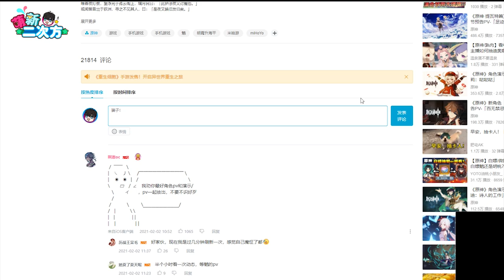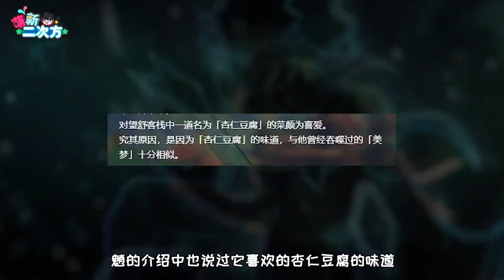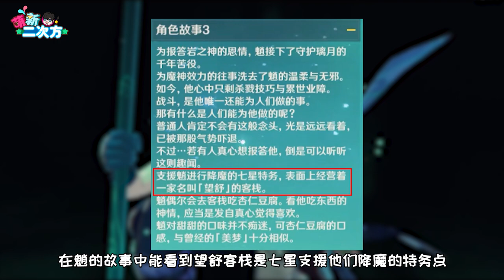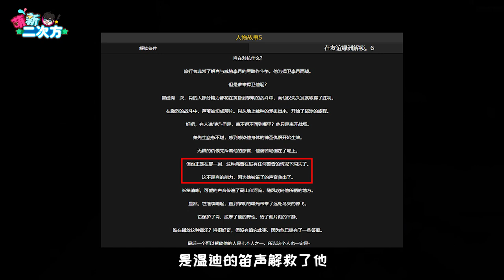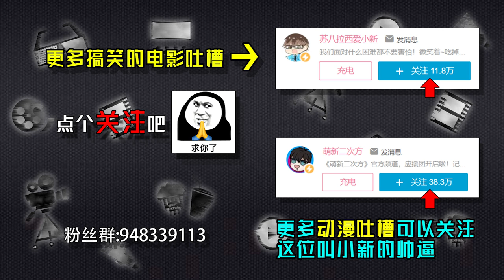【萌新游戏时间】魈一生伴随杀戮的故事，璃月隐藏大佬浮舍夜叉出现了？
我们强调了视频内容的合规性，绝对没有任何违反规定的行为。
夜叉之中唯有魈仍在坚守与岩神的契约，为璃月的万家灯火而战。
他来了！他来了！这个E往无前男人终于登场了！！！
你们都出了没有？？？